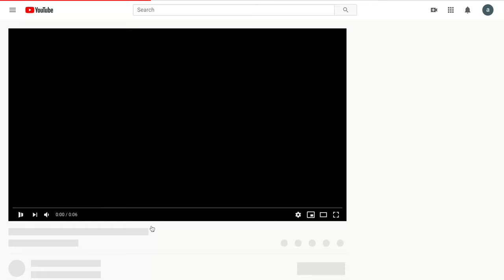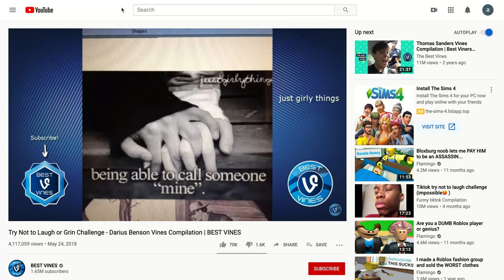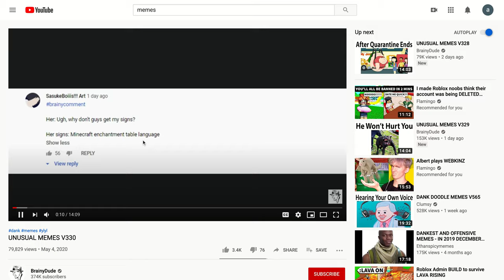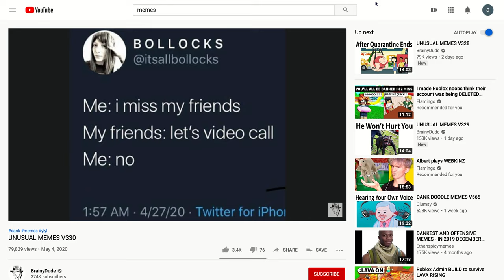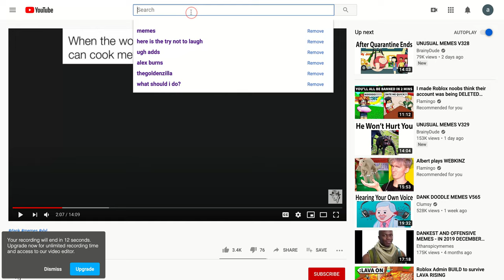memes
on the part where you hear slurping thats me lol and i want to annoy you so you laugh